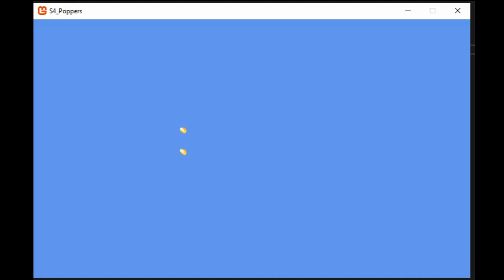S4_Poppers Part 3